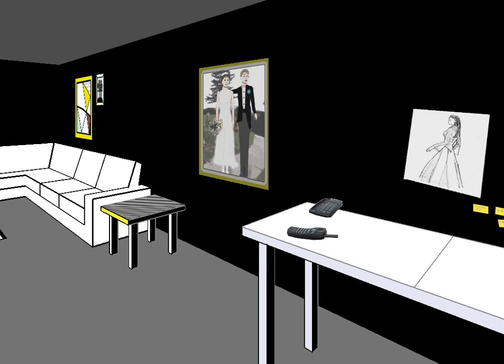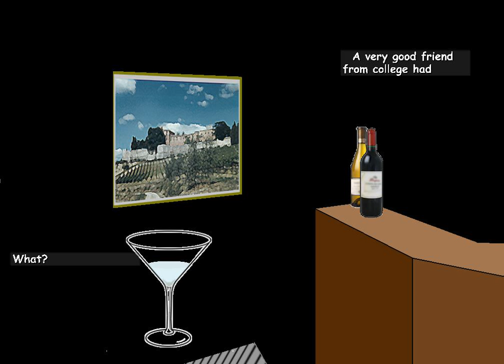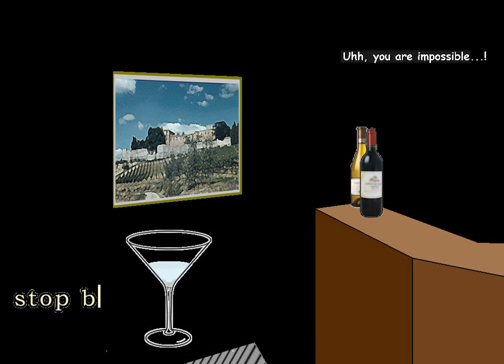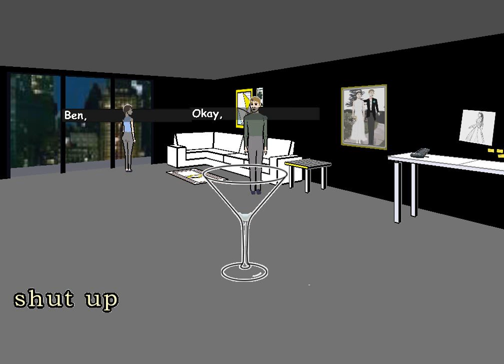Gentleman Troll| Facade #1